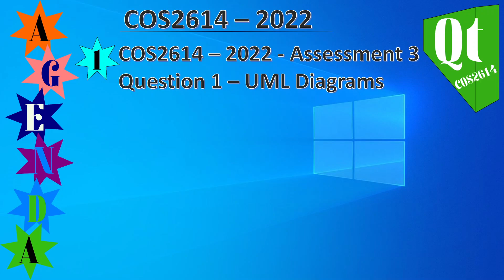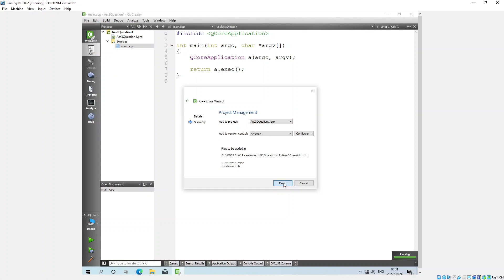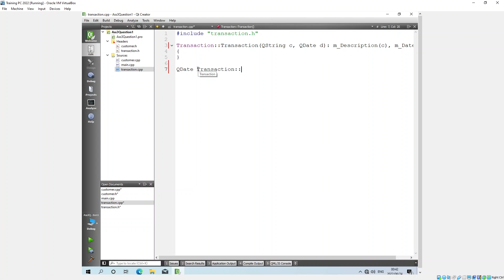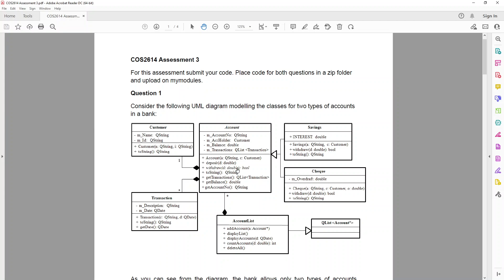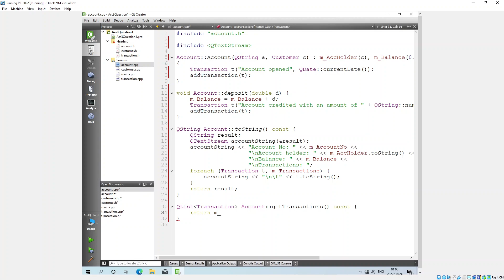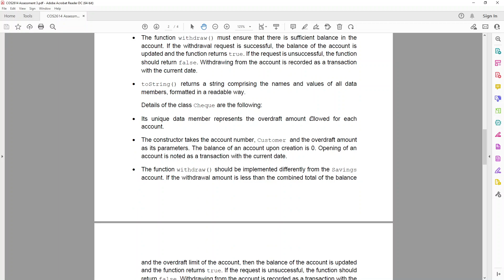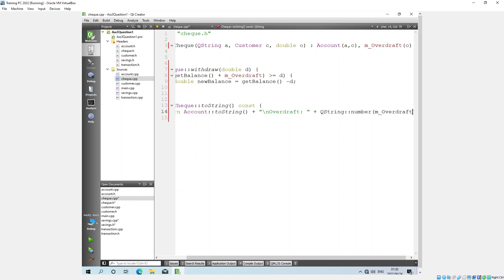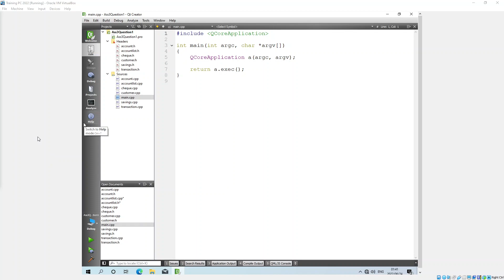COS2614 - 2022 - Assessment 3 - Question 1 - part 1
In this video I show you how I would tackle Assessment 3 of COS2614, question 1 for the year of 2022. The main purpose of this assessment was to introduce you to UML diagrams as well as how to separate multiple classes, however still use relationships to make all these separate classes talk to one another.

The code is not 100% complete, however most of it in this video should get you towards the end goal. I prefer trying to teach you content.